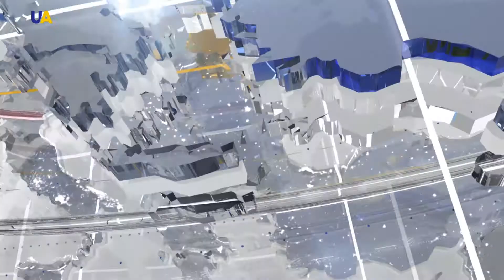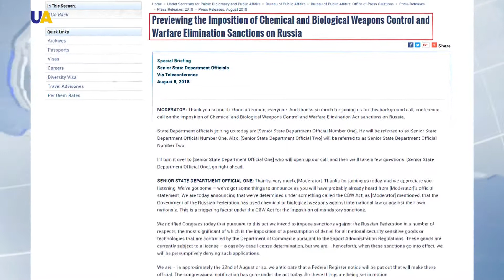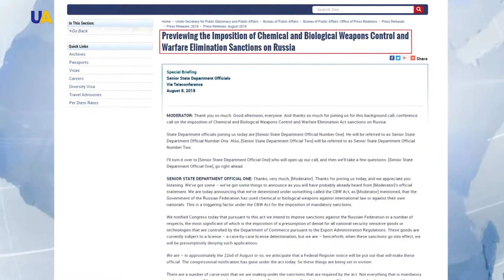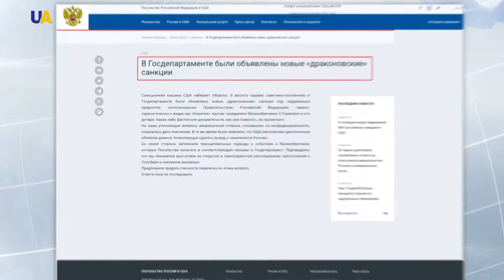UA TV HABERLER 09.08.2018